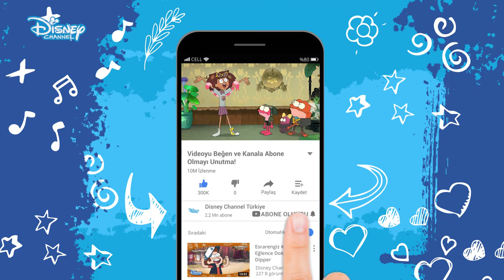ACİL DURUM !!! - AMFİBİYA - DİSNEY CHANNEL TÜRKİYE